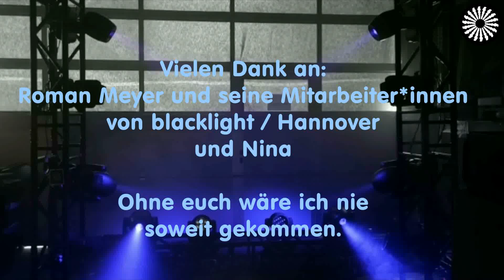Gutes Licht für alle ... Die Lichtanlage erwacht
Heute haben wir alle Module der Lichtanlage bestückt und verkabelt. Am Ende stand ein Test in einer der möglichen Aufbauposition: ClubConcert.

Zu sehen ist das Intro der Anlage, das wir ab und zu auf Konzerten zeigen werden.

Die Lichtanlage ist der zentrale Teil des Projektes: Gutes Licht für alle.